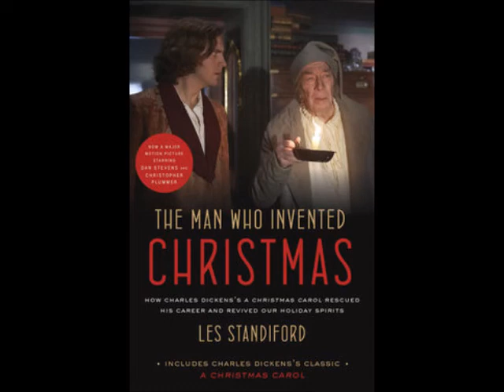The Susan Brender Show Interviews Les Standiford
Les Standiford is the author of twenty-five books, including the critically acclaimed works of non-fiction, Last Train to Paradise:  Henry Flagler and the Spectacular Rise and Fall of the Railroad that Crossed an Ocean --a History Channel Top Ten Pick & the One Read choice of more than a dozen public library systems; Meet You in Hell:  Andrew Carnegie, Henry Clay Frick and the Bitter Partnership that Transformed America, and Washington Burning: How a Frenchman’s Vision for Our Nation’s Capital Survived Congress, the Founding Fathers, and the Invading British Army--both publisher’s nominees for the Pulitzer Prize and National Book Awards; The Man Who Invented Christmas:  How Charles Dickens’ A Christmas Carol Rescued His Career and Revived our Holiday Spirits (a New York Times Editors Choice); Bringing Adam Home:  The Abduction that Changed America (a New York Times best-seller); Water to the Angels: William Mulholland, His Monumental Aqueduct, and the Rise of Los Angeles (a featured alternate of the History Book Club); Miami Noir: The Classics; and Battle for the Big Top: P.T. Barnum, James Bailey, John Ringling, and the Death-Defying Saga of the American Circus.

He is also the author of ten novels, including the acclaimed John Deal mystery series as well as the stand-alone thrillers Black Mountain and Spill (adapted as a feature film).

He and his wife Kimberly, a psychotherapist and artist, are the parents of three children, Jeremy, Hannah, and Alexander.  They live in Pinecrest, Florida, in a home built of native Florida pine and maintained by the spirit of John Deal.

The Susan Brender Show and media by which it is distributed hold no responsibility for the validity or accuracy of information on this site. Listeners and viewers are advised to seek the input of a professionals whom represent the subject before acting on any information or advice.